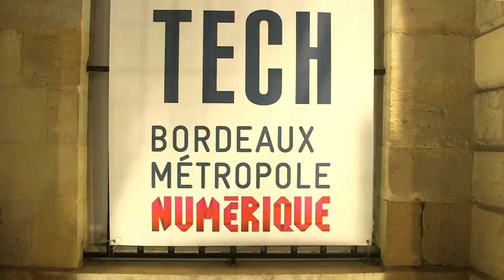French Tech Bordeaux 2015 - Soirée du 12 Février CCI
Reportage vidéo de la soirée French Tech du 12 Février qui s'est déroulée dans les locaux de la CCI place de la Bourse. Après une labellisation en novembre dernier, Bordeaux a une fois de plus montré son enthousiasme pour la French Tech en réunissant plus de 1100 entrepreneur de Bordeaux pour faire le bilan de l'année passée et présenter le plan d'action pour les années à venir !

Interview de :
Jérôme Le Feuvre - DG de News Republic
Christophe Charle - Fondateur de Cdiscount, PDG fondateur de MyDesign
Jelouemoncampingcar.com
Samboat.fr
Pierre-Olivier Audibert Directeur Administratif Cheops Technology
Laurent Bourgitteau-Guiard - DG de Snapp'
Frédéric Caussin - Directeur Associé MONKEES